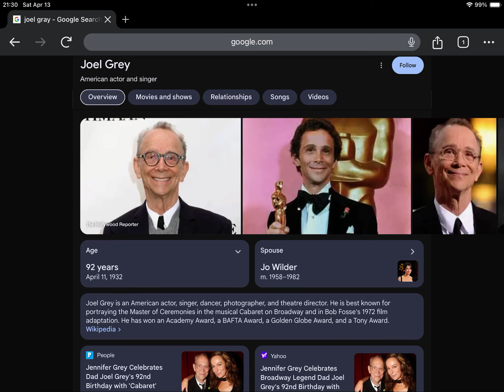Happy Late 92nd Birthday Joel Gray!